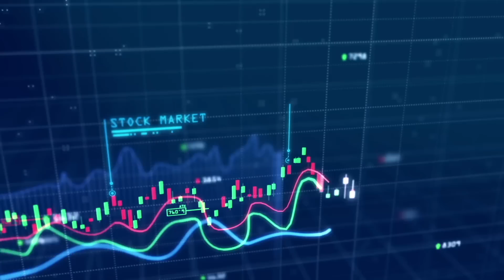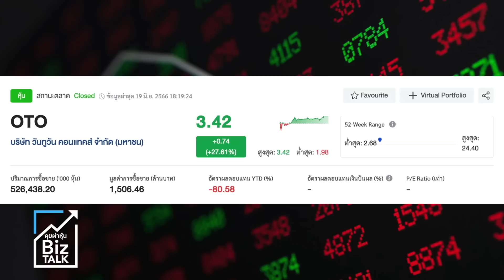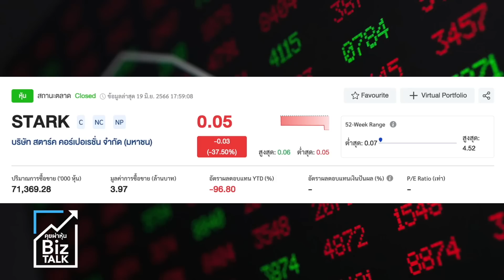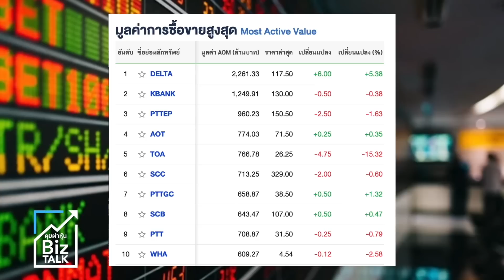TOA เจอหางเลขSTARK...ราคารูดแรง : [Biz Talk]